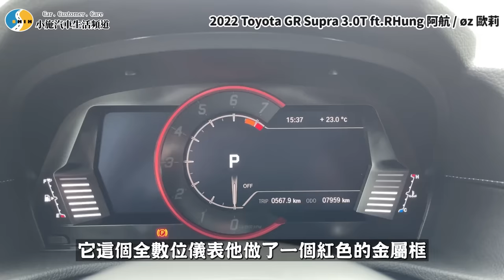【老施推車】兩百多萬買換殼Z4~阿航開了七個月只發現一個痛點?! / 2022 Toyota GR Supra 3.0T /